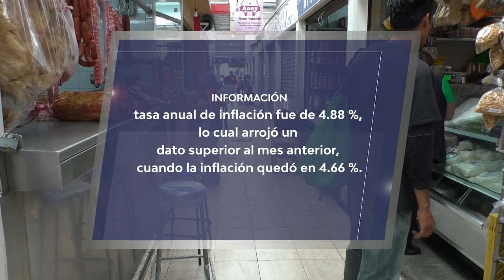QUERÉTARO ESTA EN DOCEAVO LUGAR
Se colocó Querétaro en el doceavo lugar nacional en cuanto a menor incremento en los índices de inflación durante el mes de enero de este año; lo anterior de acuerdo con los estudios más recientes de la organización "México ¿Cómo vamos?"

AURORA VIZCAÍNO